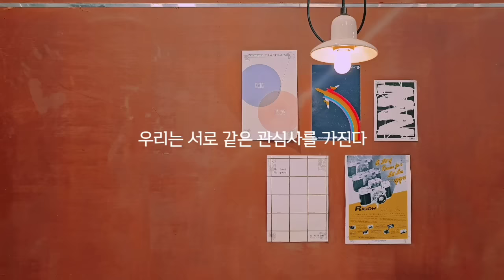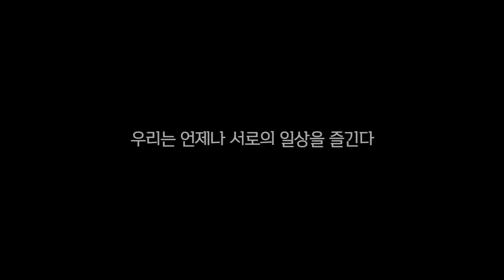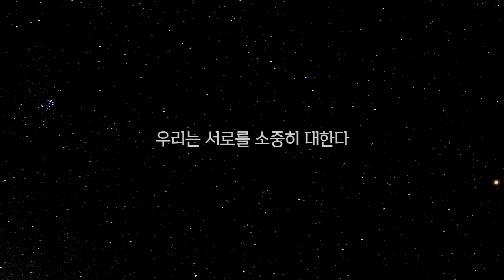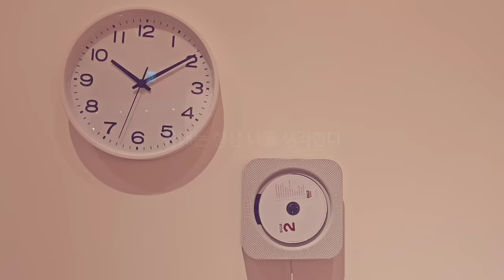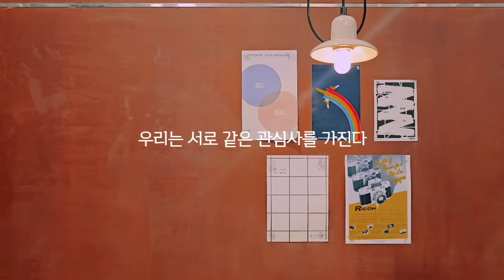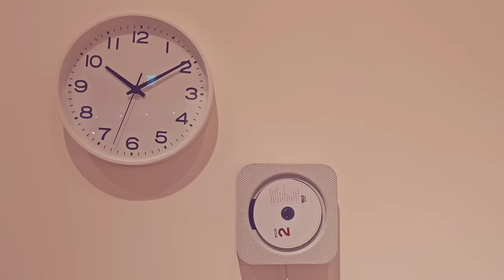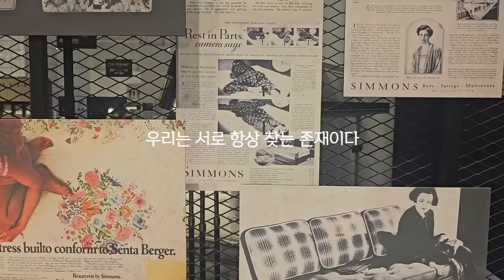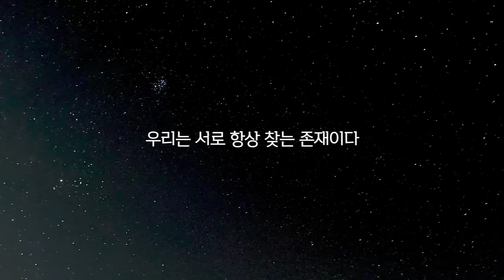[수면버전]천생연분을 찾는 주파수 ㅣ진짜인연 찾는 법ㅣ관계발전/LoveManifestation/소망새기기(긍정확언)ㅣ확언주파수ㅣ수면주파수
오늘은 운명의 짝으로 나아가는 주파수의 수면버전을 신청해주셔서  들고왔습니다
무작정 들으시기보단 관계발전을 위한 긍정적인 생각을 해주시는게 효과를 더욱 빨리 끌어당길 수 있습니다
부정적인 생각은 부정적인 상황을 끌어당기니 주의해주세요

⚘️기분 좋은 감정을 그대로 느끼기로 선택하고,내려놓고, 집착을 버리면 우주의 흐름과 일치될 수 있다. 우주에"그렇다"라고 말하는 것은 수도꼭지를 트는 일과 같아서 바라는 모든 것이 우리에게 흐르게 한다
           -그냥오는 운은 없다 중에서-

❣️러브썸의 영상은 직접창작한 확언과  직접촬영한 영상, 끌어당김의 법칙, 차크라파동 주파수를 기반으로 합니다